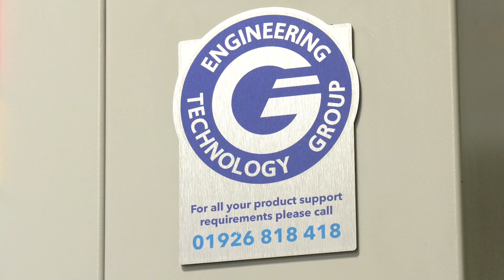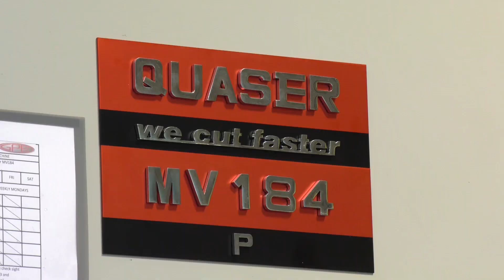Quaser the machine for hard titanium and inconel machining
Looking a machining centre or 5 axis machine that's up to the challenge long term of machining harder materials whist maintaining tight tolerances, have a listen to Mark from Goodman Engineering.